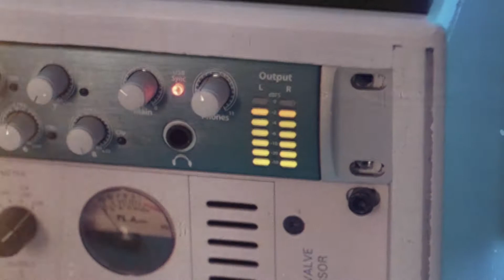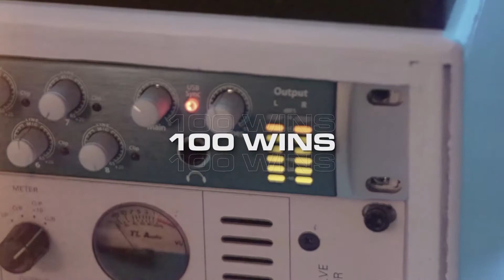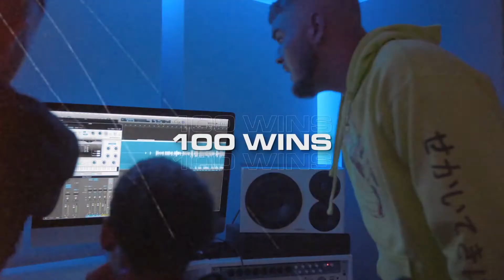Future x Lil Baby Type Beat "100 Wins" Hard Upbeat Instrumental